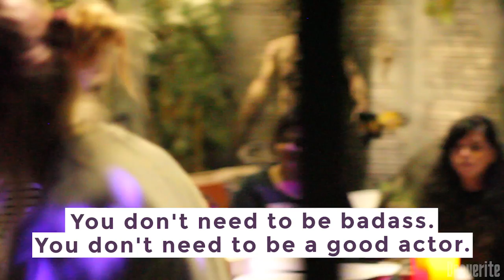Learning to scare at haunted house boot camp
Ever wanted to scare the peanuts out of someone? Auditions are open for The 13th Floor Haunted House Denver and The Asylum Haunted House, and yesterday droves of future zombies staggered out to RiNo to try for a part in the horror.

Here's a little sampling of what it takes to be the ghost with the most.